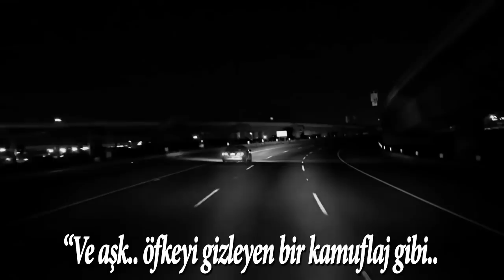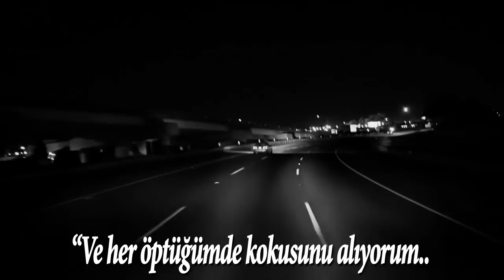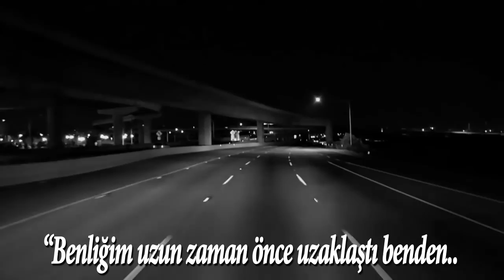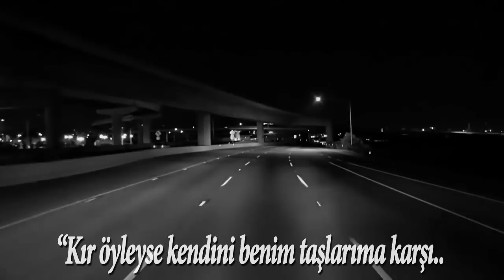Slipknot - Snuff (Türkçe Altyazı)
"Snuff"

Bury all your secrets in my skin
Come away with innocence, and leave me with my sins
The air around me still feels like a cage
And love is just a camouflage for what resembles rage again...

So if you love me, let me go.
And run away before I know.
My heart is just too dark to care.
I can't destroy what isn't there.
Deliver me into my fate -
If I'm alone I cannot hate
I don't deserve to have you...

My smile was taken long ago
If I can change I hope I never know

I still press your letters to my lips
And cherish them in parts of me that savor every kiss
I couldn't face a life without your lights
But all of that was ripped apart when you refused to fight

So save your breath, I will not hear.
I think I made it very clear.
You couldn't hate enough to love.
Is that supposed to be enough?
I only wish you weren't my friend.
Then I could hurt you in the end.
I never claimed to be a saint...

Ooh, my own was banished long ago
It took the death of hope to let you go

So break yourself against my stones
And spit your pity in my soul
You never needed any help
You sold me out to save yourself
And I won't listen to your shame
You ran away - you're all the same
Angels lie to keep control...

Ooh, my love was punished long ago
If you still care, don't ever let me know